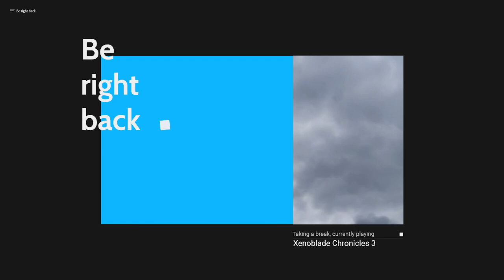Xenoblade Chronicles 3 - Part 23 (First Playthrough)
00:00 Origin
1:47:34 N boss fight
3:13:04 Deja Vu
3:48:15 Moebius X boss fight
4:25:42 Moebius Y boss fight